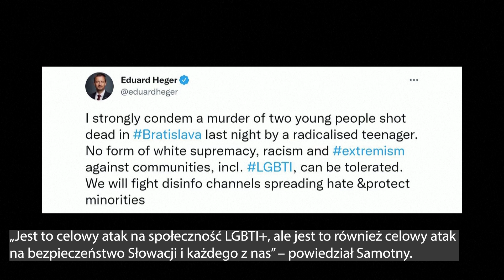Strzelanina przed barem LGBT w stolicy Słowacji. „Celowy atak na społeczność LGBTI+"